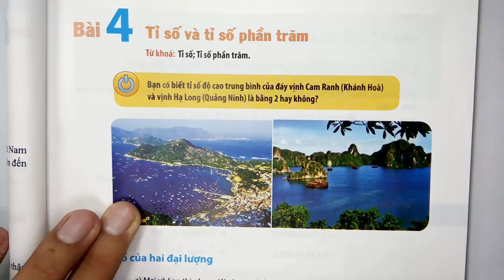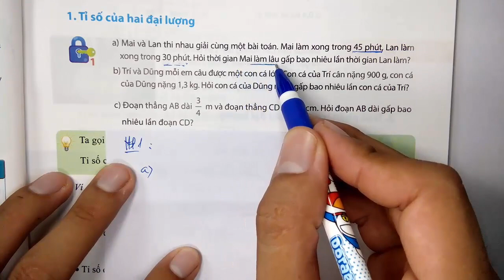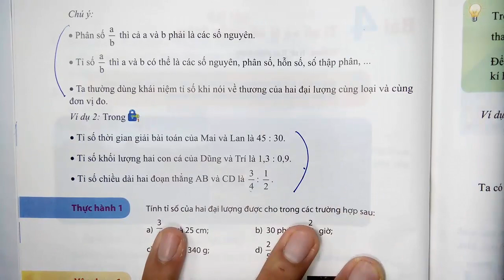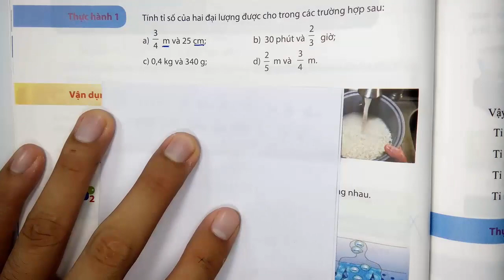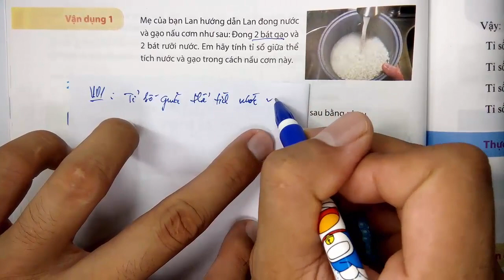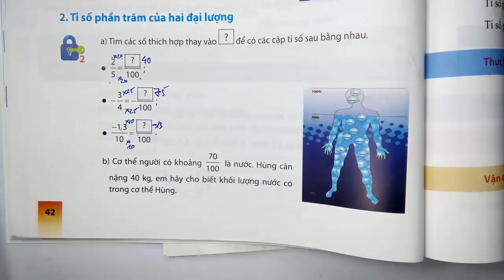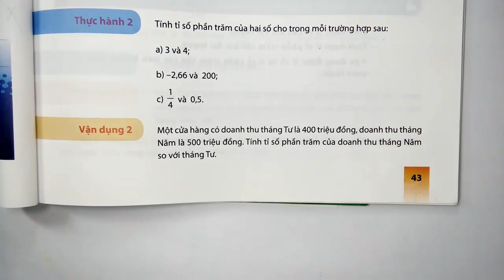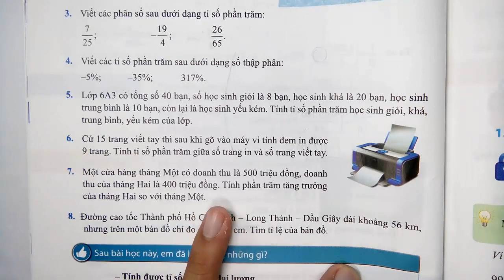Toán học lớp 6 - Chân trời sáng tạo - Đại số - Bài 4 - Tỉ số và tỉ số phần trăm - Tiết 1